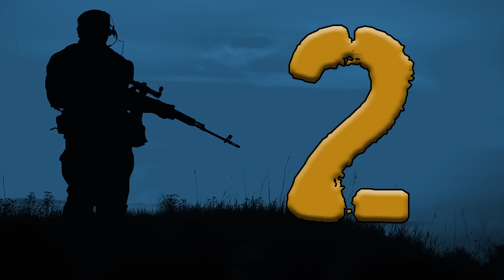Steve Lilly 02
Steve Lilly Journal Entry 02.
Steve Lilly and his team of operators are monster killers. Follow their journey into the madness of hunting the darkest, most evil, creatures on the planet.